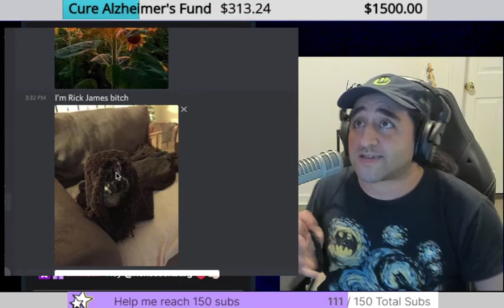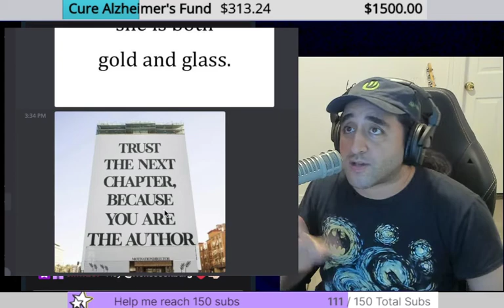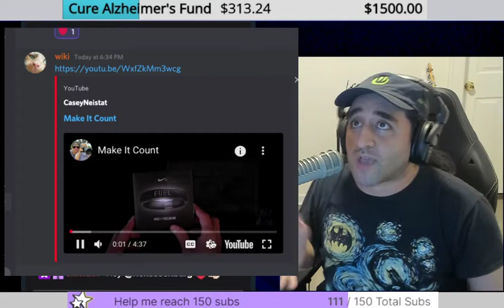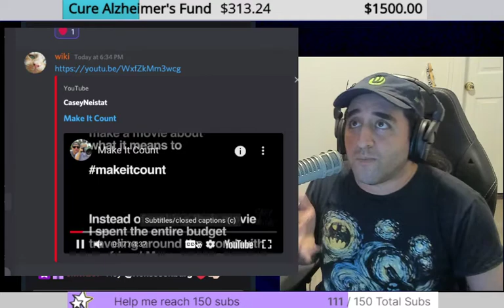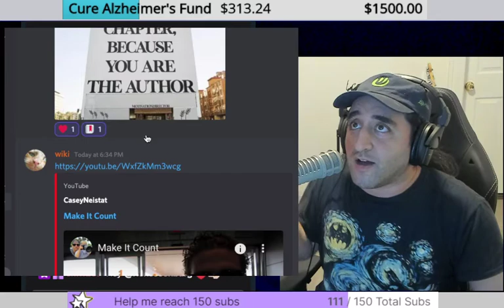Off the Dome VIP Shoutouts: Mel | Medical Workers, Monarchs and Meals Freestyle Clip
I'm going to start making clips showing me freestyling over words/images provided by amazing members of the Towards Night community.

Starting off with Mel Cooper: Monarch with the bomb art and the strong heart